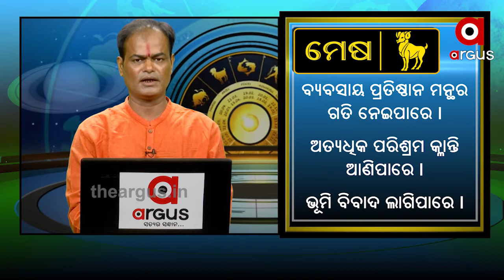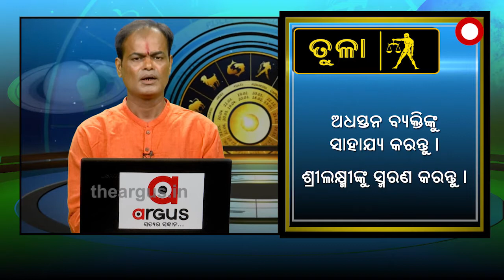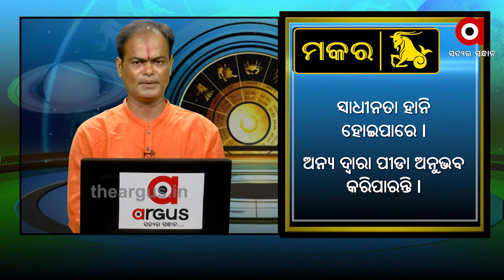What’s Your Rashi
What’s Your Rashi 2nd August 2020